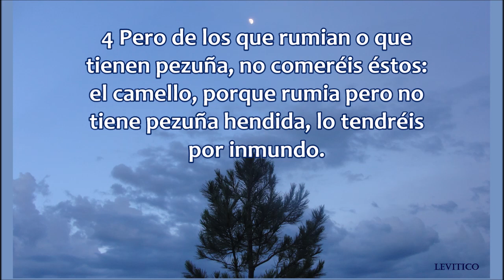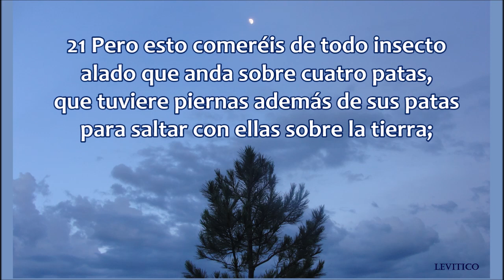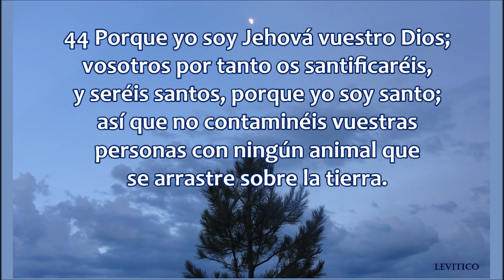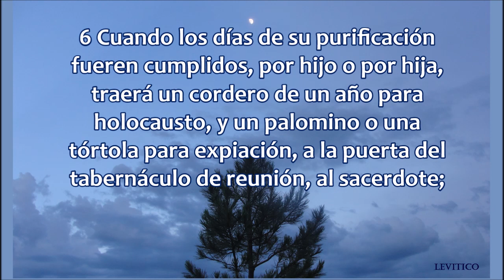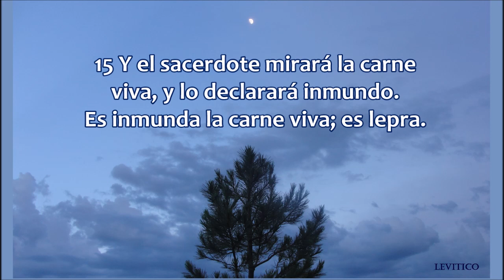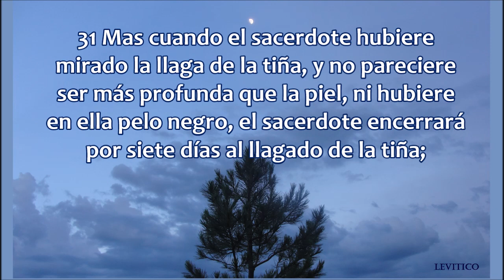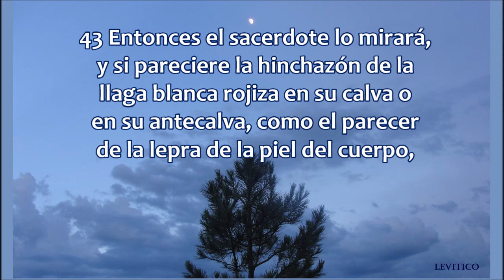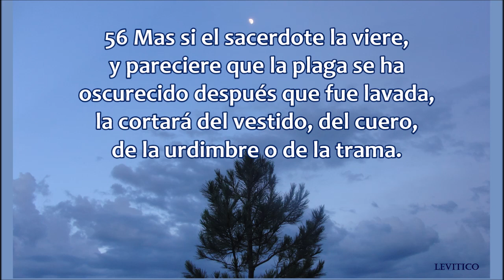Levítico 11 - 13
Levítico capítulos 11 al 13